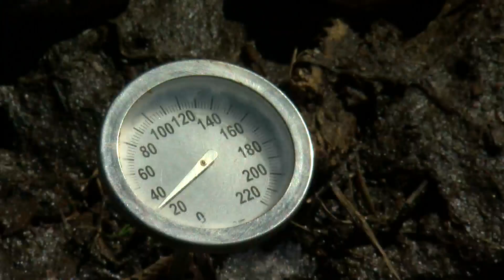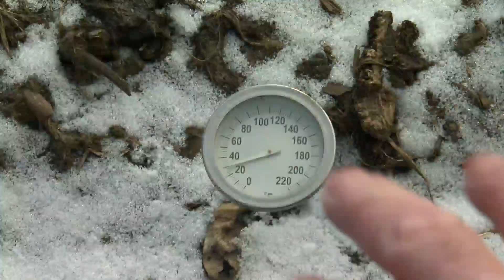Farmers Face Spring Planting Challenges Amid Cold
The weather hasn’t been suitable enough for farmers do do fieldwork, but air temperatures is not the only temperature that matters.